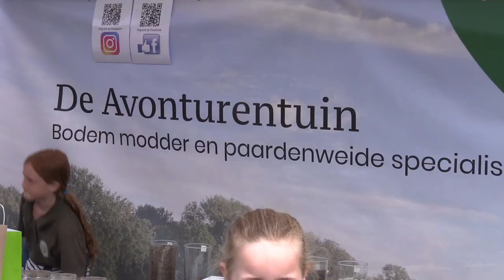Maasheggenmarkt Vortum Mullum